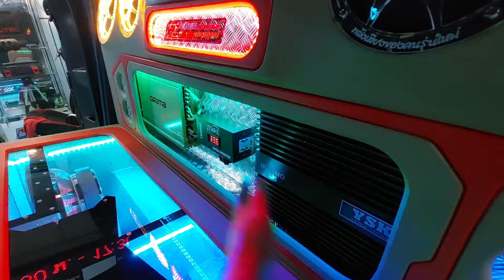เครื่องเสียง All New d-max ชุดใหญ่ไฟสเต็ป ชุดโปร 35,900